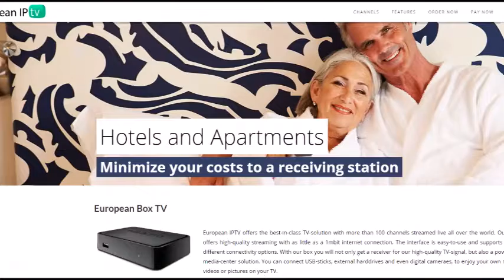BICKLE MODEL DEMO--MUSIC 1min30sec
Demo Real Robert Bickle